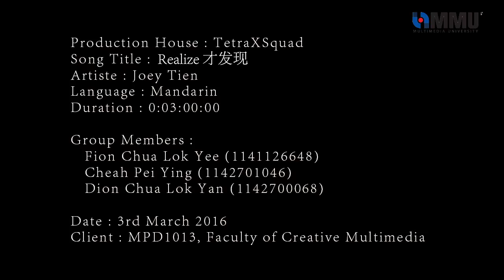"Realize 才发现" Music Video by tetraXsquad | Video Production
p.s. I am proud of this project!

CREDITS
Cast : Fion Chua  & Joey Chin
Director : Fion Chua
Camera : Dion Chua
Production Designer : Jessica Cheah
Editor : Fion Chua
Special Thanks : Mr. Norman Rashid (musical guidance), Beh Rooz (piano), Joey Tien (composer, singer, guitarist)
Harmony : Dion Chua, Fion Chua, Jessica Cheah